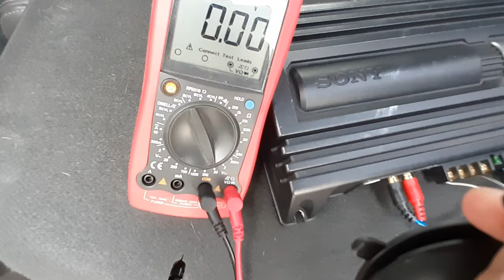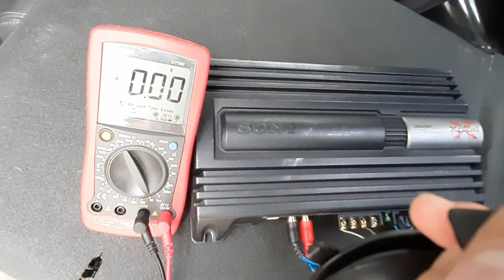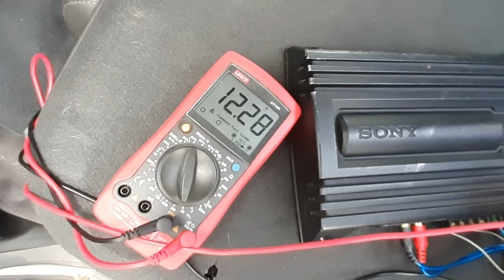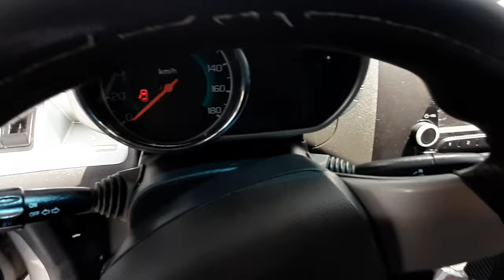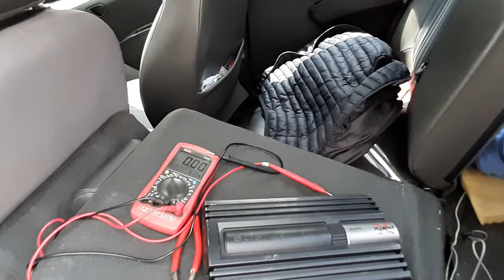¿que hacer cuando mi amplificador no prende? explicacion para verificar la conexion de alimentacion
mi amplificador no prende ¿ que puedo hacer?
este video de explicamos como verificar la conexion  de nuestro amplificador, cuando este np prende o no se alimenta con corriente.
AMPLIFICADOR SONY xplod  XM-ZR602
multimetro
marca UNIT-T
MODELO UT105

MODELO UT105